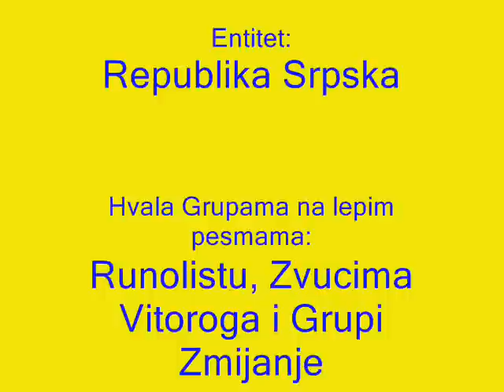Pliva i Pljeva.wmv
Komplet prikaz od: Sokočnice do Pljeve s obe strane Plive...